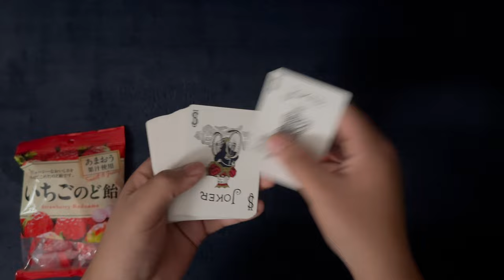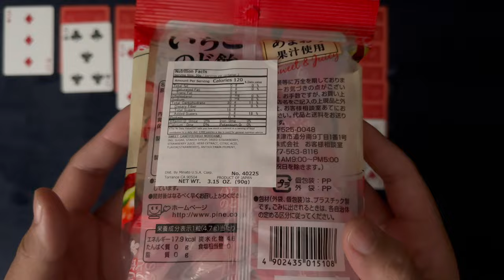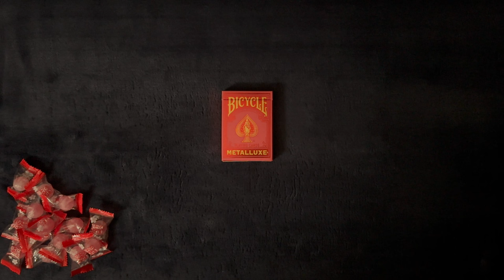Japanese HARD CANDY ~ Candy 'n' Solitaire ~ ASMR Solitaire #445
Get yourself nice 'n' comfy and let's play some solitaire.